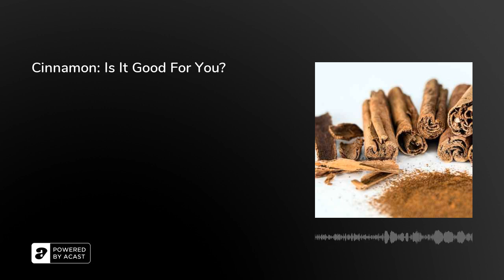Cinnamon: Is It Good For You?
Here's what you need to know about the different kinds of cinnamon.